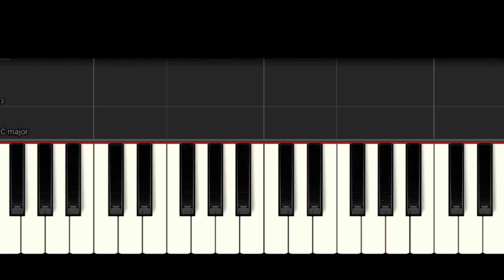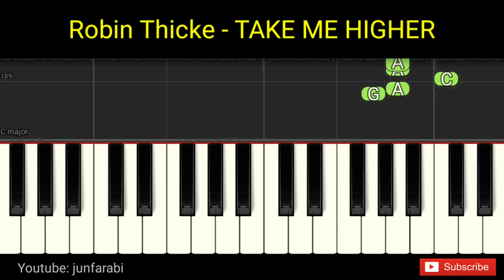Robin Thicke - TAKE ME HIGHER - piano easy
Robin Thicke - TAKE ME HIGHER. Tutorial easy piano right hand only with background music. Instrumental piano song.

Thanks